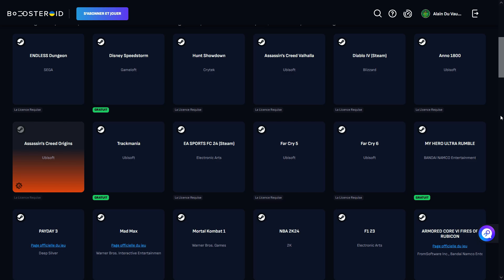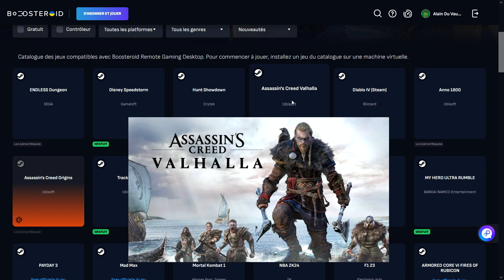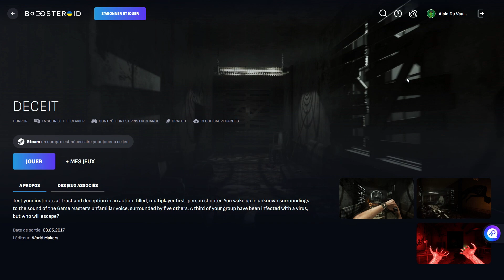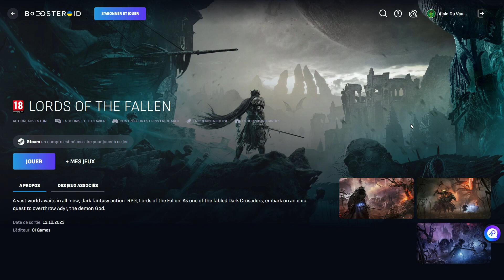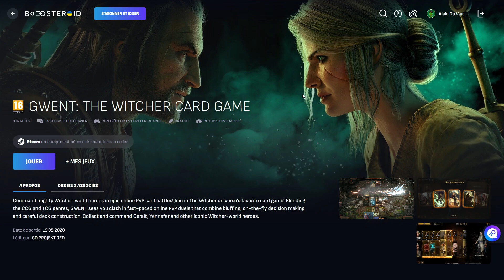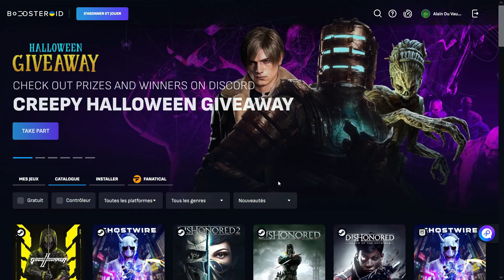Nouveaux Jeux Ajoutés aux 28.10.23 sur Boosteroid (FR)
Boosteroid

Boosteroid est une plate-forme cloud qui fournit un accès Web aux jeux vidéo. Il est accessible via différents navigateurs Web (Google Chrome, Opera). Boosteroid fournit à l'appareil utilisateur la puissance supplémentaire d'un serveur distant et lui permet ainsi d'exécuter un logiciel si sa puissance de calcul d'origine n'est pas suffisante pour exécuter un tel logiciel localement.

Boosteroid a fait ses débuts à l'été 2019 avec un test bêta fermé. En octobre 2019, la plateforme a été rendue publique. De nombreuses autres sociétés dans le monde, notamment Google, Microsoft, Sony, Nvidia, Amazon.com, Vortex, Shadow, etc., ont déjà lancé ou annoncé leurs solutions de cloud gaming. En septembre 2020, Huawei et Boosteroid ont révélé qu'ils renforçaient leur partenariat conformément au protocole d'accord récemment signé entre les sociétés. Asus et Intel ont annoncé une coopération continue concernant la fourniture de matériel et l'optimisation des logiciels avec Boosteroid. Boosteroid a rejoint Huawei et Intel lors du webinaire sur le serveur CPU New-Gen Cooper Lake le 9 février 2021. (Source Wikitia)

Important :

"Si vous rencontrez des problèmes techniques sur la plateforme Boosteroid, veuillez contacter immédiatement leur support dans le chat en direct dans le coin inférieur droit de leur site Web ou via . Le support fonctionne 24h/24 et 7j/7 et pourra vous aider."

"Veuillez noter que vous pourrez lancer n'importe quel jeu gratuit sur Boosteroid, mais pour les jeux marqués comme « paiement requis », vous devez disposer d'une copie sous licence achetée auprès d'un distributeur numérique officiel (Steam/Epic/Origin)"